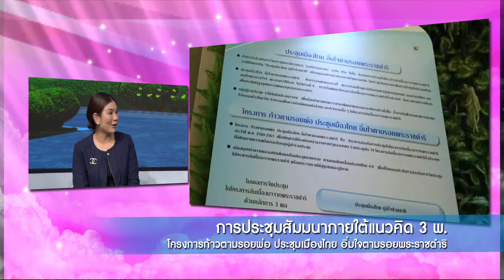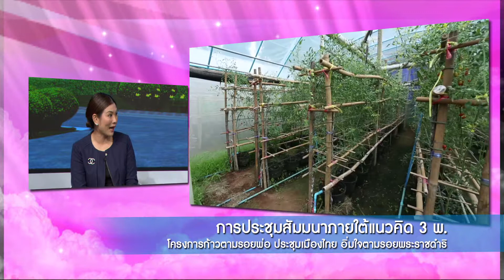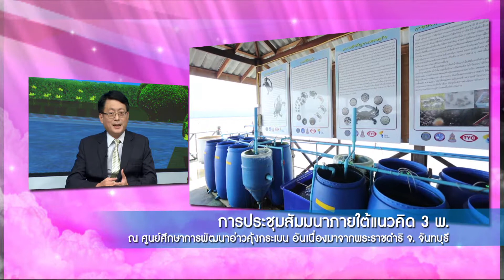การประชุมสัมมนาภายใต้แนวคิด 3 พ edit3